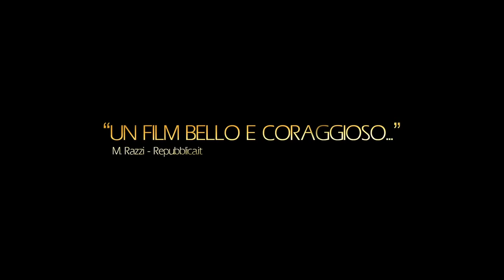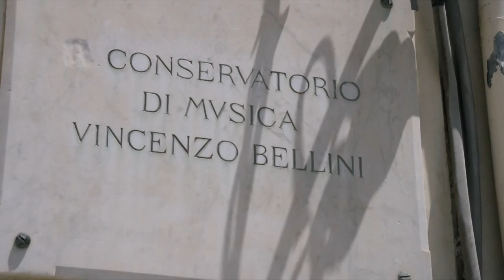Abbraccialo per me - Trailer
E' la storia, tra commedia dramma e sentimenti, di una donna e di suo figlio. Dell'amore di una madre, Caterina, verso quello che ai suoi occhi è il più straordinario bambino al mondo fino a scoprire che, proprio suo figlio, tra tanti, è affetto da disagio mentale. Francesco è un ragazzino vivace, allegro, con la passione per la musica.